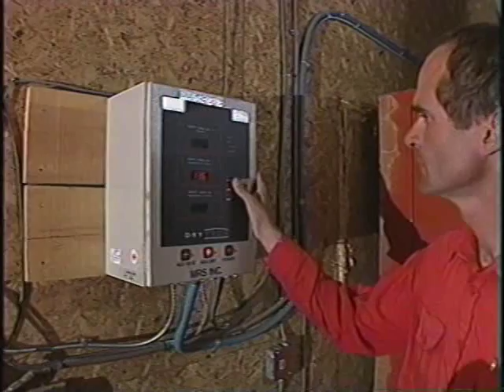Logs End Luxury Hardwood - River Reclaimed Flooring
Logs End Wide Plank Flooring offers environmentally friendly hardwood from old growth, river reclaimed logs, or from new growth hardwood from certified managed forests.